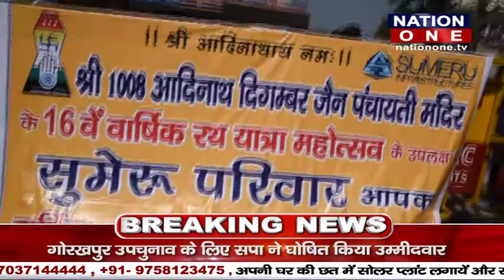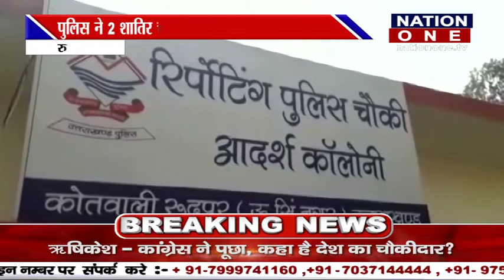NATION ONE FULL BULLETIN 6 PM